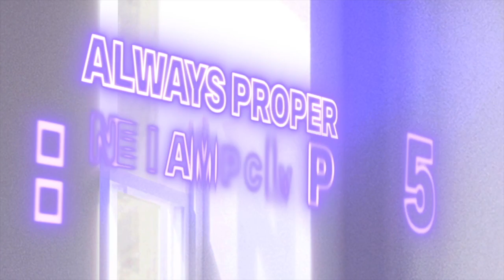ALWAYS PROPER - LA FAMILIA PT. 3 (FULL TAPE)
TRACKLIST:
1. CASSYB - ASKAP PURPLE
2. ROLAND JONES - CRUIZN'
3. EMUNE - FLEX
4. BERRYMANE - MY GLOCK
5. CODY VALDEZ - LOCKDOWN
6. HYMBEATS - SA TOWN
7. SOULJACEO & ROLAND JONES - INVAZION (ACCIDENTAL REPEAT)
8. PHARMACIST - SKY LINE
9. KILFIGER - HIGH TIL I DIE
10. HPSHAWTY - BUMPIN' PIMPIN'
11. CASSYB, ROLAND JONES & EMUNE - MARGIELA
12. GHOSTFACE PLAYA - IGNORANT
13. DJ TIRED - HOP3
14. TRIPLE TIX - POUR ME UP A LINE
15. DOJAMANE - WOOD WHEEL FLIP
16. ROLAND JONES - BREAKDAHOE
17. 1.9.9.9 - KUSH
18. HPSHAWTY - IT'S THE INK
19. ROLAND JONES - TRAPPIN' DIRT PT. 3
20. CODY VALDEZ - EQUIPPED
21. EMUNE & KILFIGER - SWANGIN'
22. DOJAMANE, KILFIGER & CODY VALDEZ - RHTYHM
23. EMUNE - PSYCHO
24. HPSHAWTY - ROLLIN' IN MY CADILLAC
25. ROLAND JONES - BETTADAYZ
26. CODY VALDEZ & PHARMACIST - PSYCHO OFF DA BUD
27. ROLAND JONES, EMUNE & PHARMACIST - BLAST YO ASS PT. 2
28. EMUNE & ROLAND JONES - LOADING BASES
29. HPSHAWTY & ROLAND JONES - DEEP IN THE BUSHES
30. ROLAND JONES - DA GAUGE
31. PHARMACIST - ORANGE JUICE
32. HYMBEATS - LUCKY PT. 2
33. ROLAND JONES - LONG AWAITED
34. EMUNE - TUFF
35. EMUNE & DJ SMOKEY - EVERYBODY WANNA TALK
36. HYMBEATS - THIRD CRUISIN'